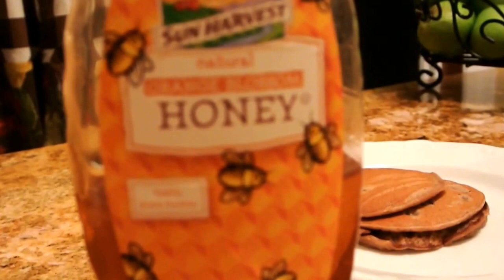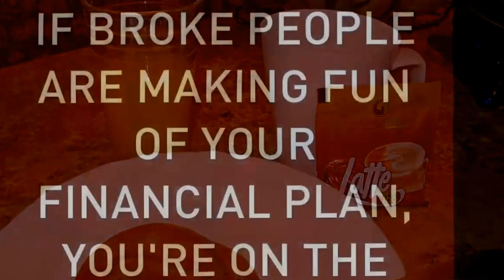Pancakes de Banana y Chocolatte!!!! (Ganolife 365) SPANISH :)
Deliciosa y más saludable opción para su desayuno ... Pancakes hecho con bananas y chocolate 365 de Ganolife! Espero que les guste!!